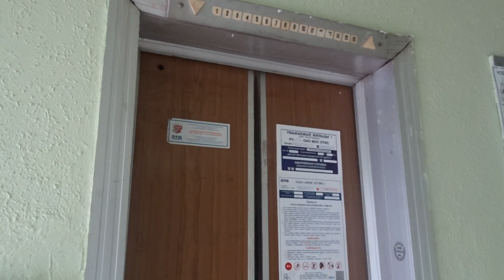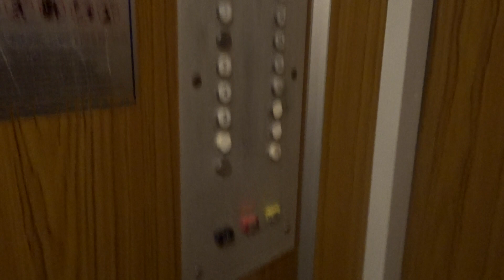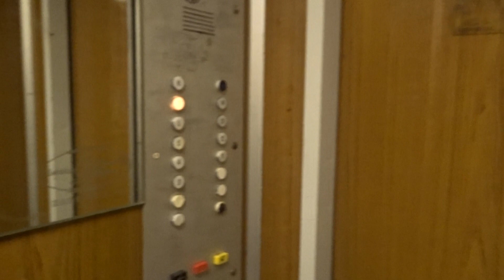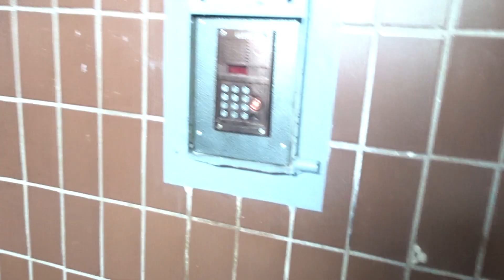Лифты КМЗ-1990 г. V=1 м/c. Q=320 кг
Камчатская 11, Под.1